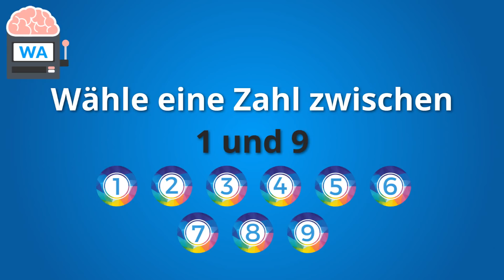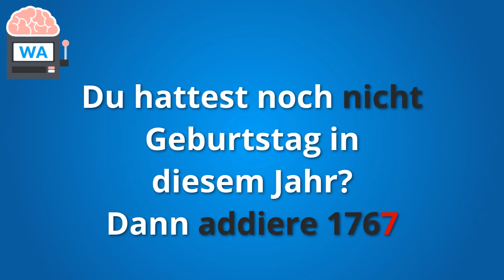Ich errate dein Alter - lustiger Mathetrick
👥Mitwirkende/r:
Videoschnitt: Chris
Script: Chris
Sprecher: Chris (Standardsprecher - keine 2. Person)

🔎Quellenangabe:
↪Google Bilder (Lizenzfrei)
↪Pixabay
↪Pexels Video
↪Flickr
↪Pexels
↪Freepik